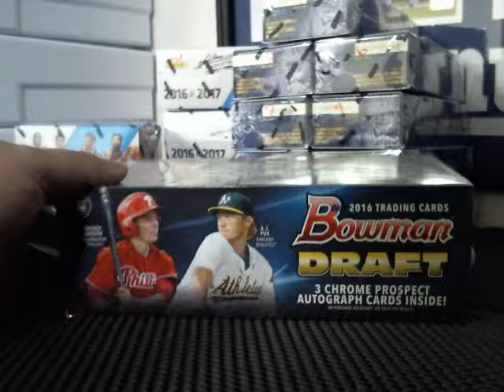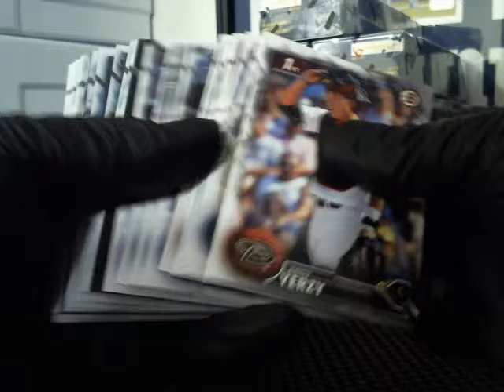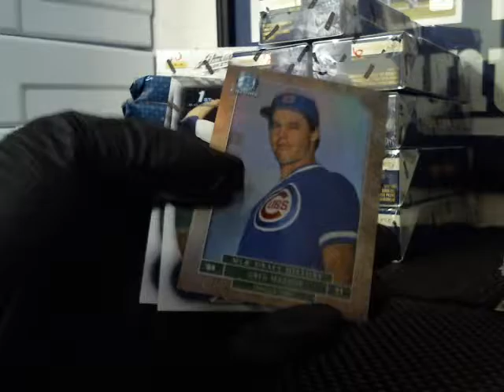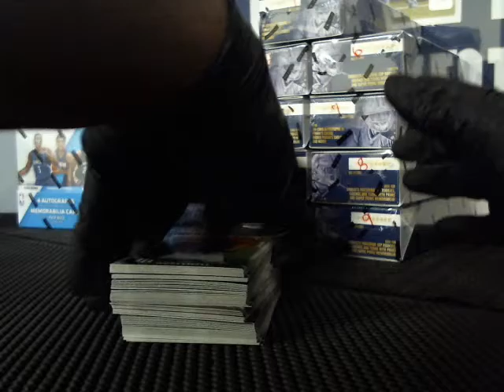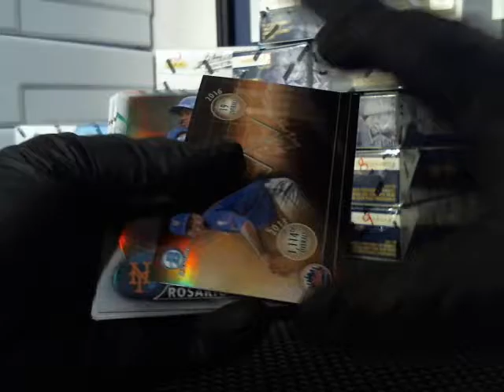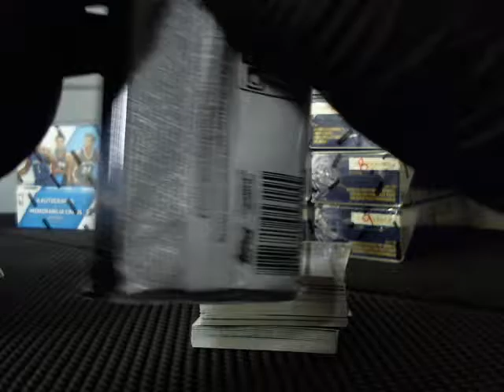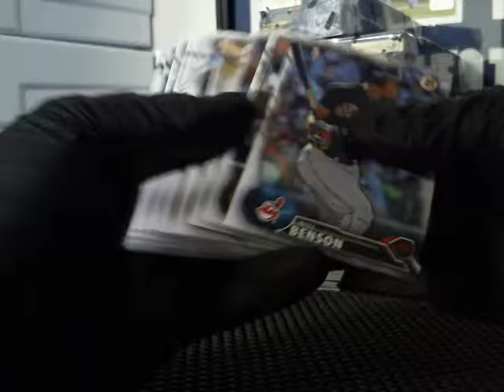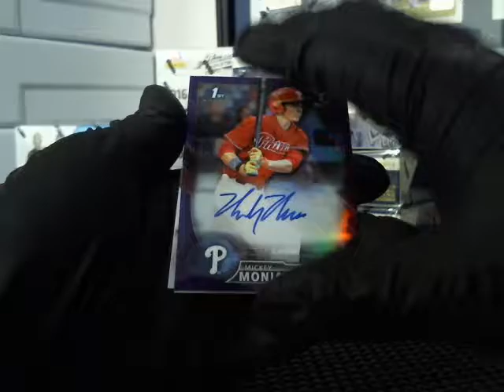2016 Bowman Draft Hobby Box ( JordanOwens26 )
Last Box of a HOT CASE !!

- SICK Mickey Moniak /250 Purple  WOW !!

Grats JordanOwens26